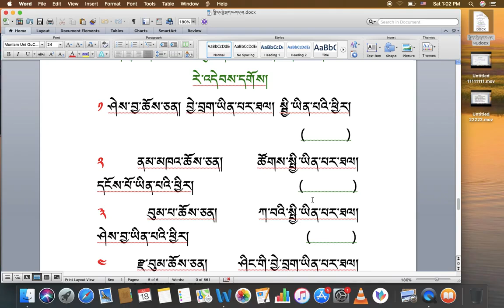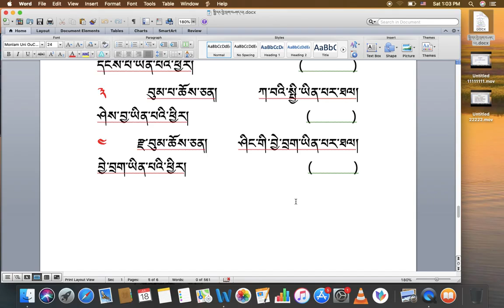རིགས་ལམ་སློབ་ཁྲིད། 120 སྦྱོང་ཚན། ( ཀ ) DIALECTIC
རིགས་ལམ་སློབ་ཁྲིད། 120
སྦྱོང་ཚན། ( ཀ )
DIALECTIC